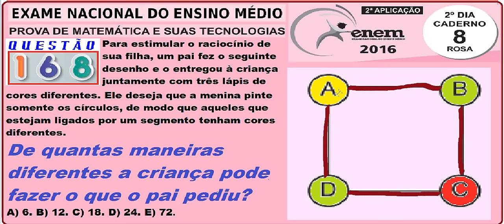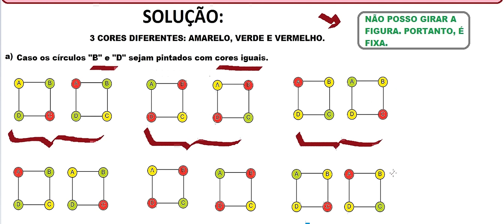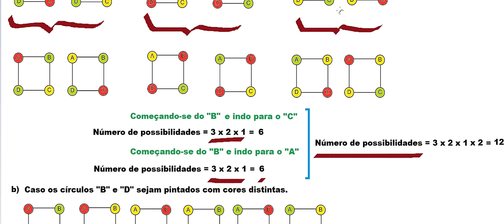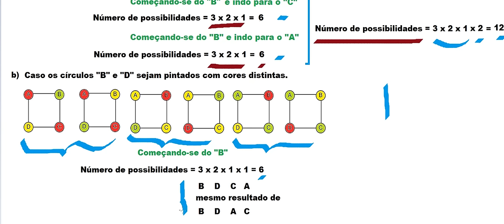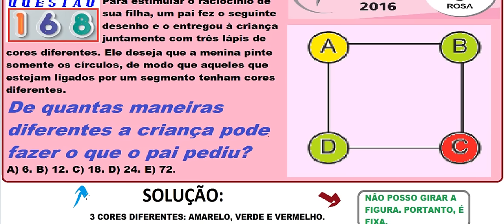CURSO MATEMÁTICA ENEM 2016 QUESTÃO 168 PROVA ROSA RESOLVIDA EXAME NACIONAL ENSINO MÉDIO 2ª Aplicação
Correção da 2ª aplicação, ou segunda edição, da prova da área de Matemática e suas Tecnologias do EXAME NACIONAL DO ENSINO MÉDIO (ENEM) de 2016, 2º (segundo) dia, Caderno Rosa (número 8) de questões, do Instituto Nacional de Estudos e Pesquisas Educacionais Anísio Teixeira (Inep), do Ministério da Educação (MEC), para ingresso em 2017. Gabarito da questão da prova, realizada em dezembro (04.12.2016), que serve para Sistema de Seleção Unificada (Sisu), Programa Universidade para Todos (Prouni) e Fundo de Financiamento Estudantil (Fies). Problema comentado em VídeoAula do Curso de Raciocínio Lógico Matemático RLM e área de Exatas.

Gabarito oficial da mesma questão (idêntica ou igual), de acordo com o caderno de questões:
Caderno (cores) Número do Caderno Questão Gabarito (letras)
Amarelo 5 170 C
Cinza 6 145 C
Azul 7 172 C
Rosa 8 168 C

Simulado de exercícios com soluções para vestibular, concurso público, cursos de graduação (em universidades e faculdades) e processos seletivos em empresas.

Problema 168 resolvido e comentado, passo a passo: Para estimular o raciocínio de sua filha, um pai fez o seguinte desenho e o entregou à criança juntamente com três lápis de cores diferentes. Ele deseja que a menina pinte somente os círculos, de modo que aqueles que estejam ligados por um segmento tenham cores diferentes.

De quantas maneiras diferentes a criança pode fazer o que o pai pediu?

Princípio Fundamental da Contagem, PFC, análise combinatória, arranjo, permutação, combinação, estatística, probabilidade.
H2 - Identificar padrões numéricos ou princípios de contagem. Matriz de Referência da Competência do Enem.
Preenchimento com cores distintas. Colorir casas.